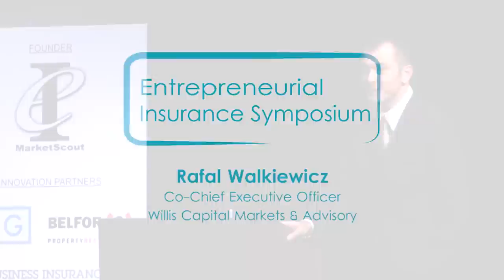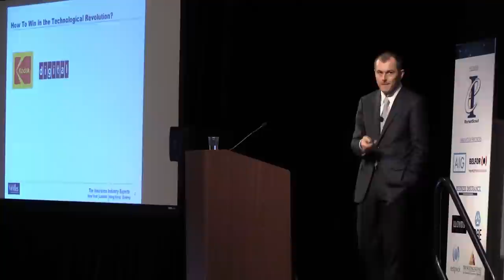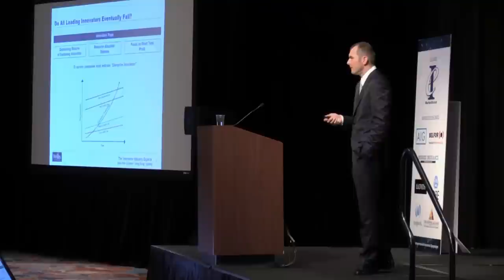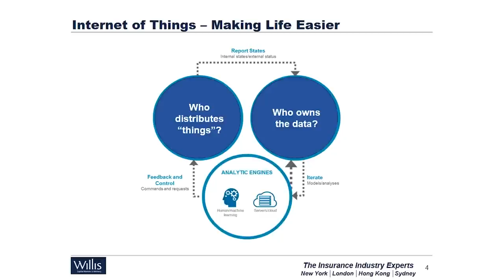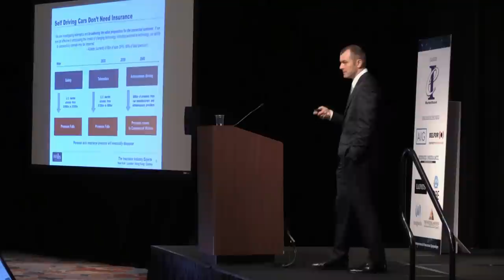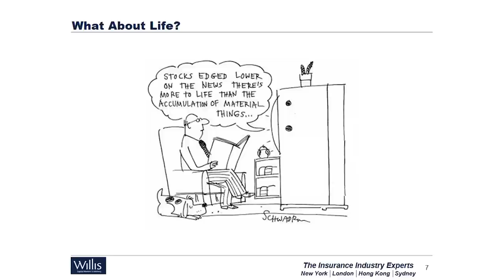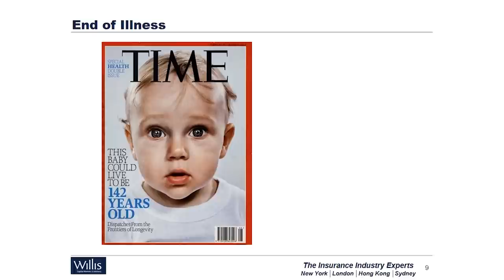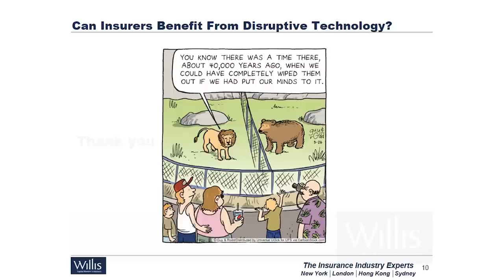The Future of Insurance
Presentation given by Rafal Walkiewicz, Co-CEO of Willis Capital Markets & Advisory, at the 2015 Entrepreneurial Insurance Symposium in Dallas.